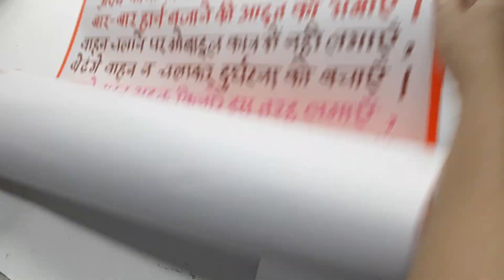How to Make a Chart Paper | Chart Paper Border designs for project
Unique Chart paper cutting design for the project.

Hello, We are making amazing Chart paper unique design for project.you can see and learn step by step without any mistake.
This Chart paper unique design, you can decorate your school as a chart paper model.
In my YouTube channel we share amazing ideas and fun activities.